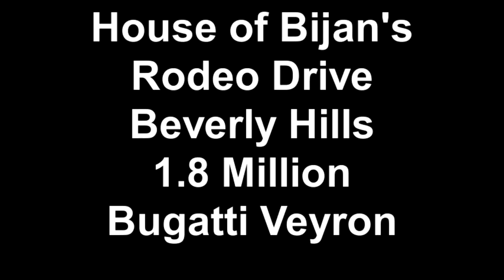Marco (POLO) LunaMan in Beverly Hills, with 1.8 million Bugatti Veyron @ House of Bijan's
Marco (POLO) LunaMan the Multi-Dimensional Adventure went shopping to The Polo Store on Rodeo Drive, in Beverly Hills. The House of Bijan next door has on Display a 1.8-million-dollar Yellow Bugatti Veyron the FASTEST, most Expensive car on earth.
Marco only works with friends, family and seller referrals in the USA .
Marco is expanding his R.E. Practice into Mexico's Isla de Mujeres near Can Cun to start an Eco-tourism enterprise.